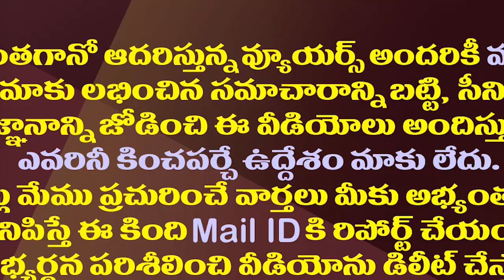ఎమ్మెల్సీ ఎన్నికల్లో చంద్రబాబుకు అదిరిపోయే ఝలక్| MLC Election Given Big Shock To Chandrababu